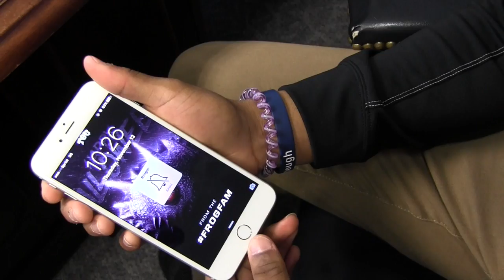Listen bee my name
Showdown between Kolby Listenbee and Dr. King.  Kolby reports that he has run a 10.02 and that his 10.12 is history.